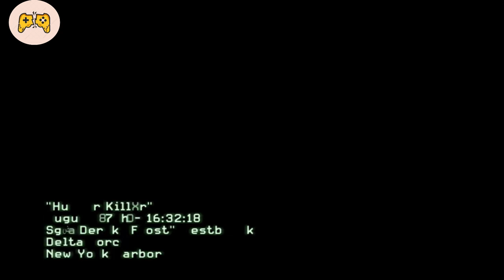Call of Duty - Modern Warfare 3 Gameplay Mission 1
Call of Duty: Modern Warfare 3 is a 2011 first-person shooter video game, jointly
developed by Infinity Ward and Sledgehammer Games and published by Activision.
The game was released worldwide in November 2011 for Microsoft Windows, the Xbox 360,
PlayStation 3, and Wii.[1] It is the third and final installment in the original Modern Warfare saga,
 a direct sequel to 2009's Call of Duty: Modern Warfare 2, and the eighth Call of Duty installment overall.
 A separate version for the Nintendo DS was developed by n-Space, while Treyarch developed the game's
 Wii port. In Japan, Square Enix published the game with a separate subtitled and dubbed version.[2]